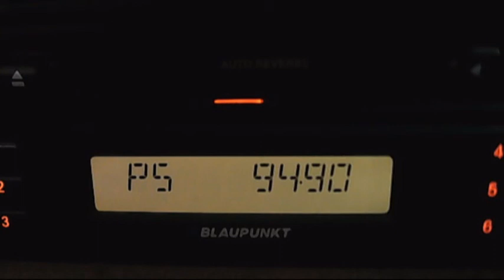fm dx hr botev svilengrad 17:52